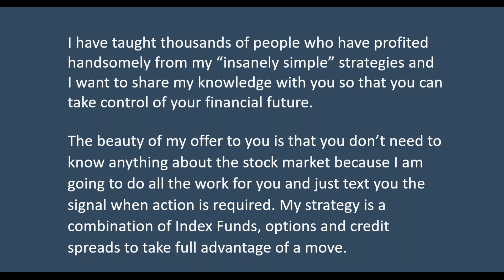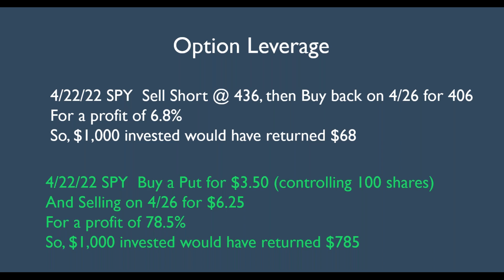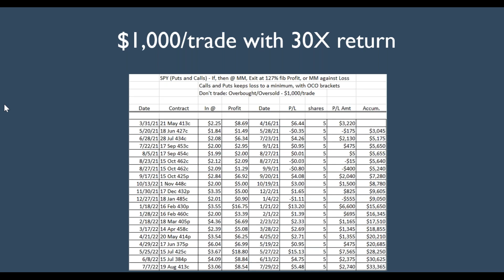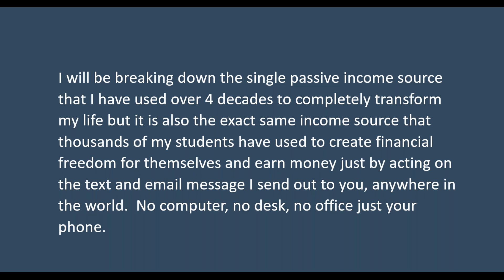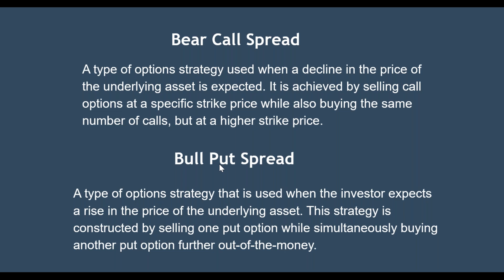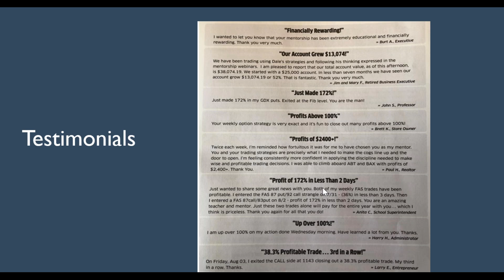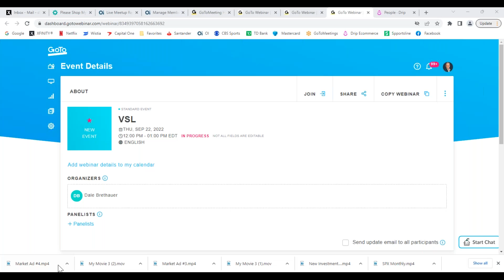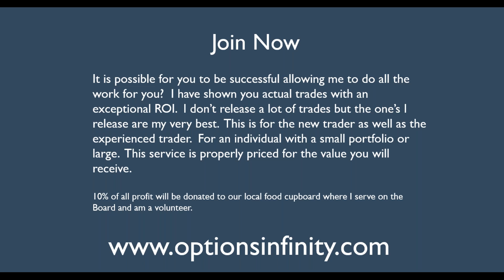Option Trading with an EDGE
This video describe the two payment options for Options Infinity, along with descriptions of when I trade SPX credit spreads, SPY options or Index Funds with an EDGE.